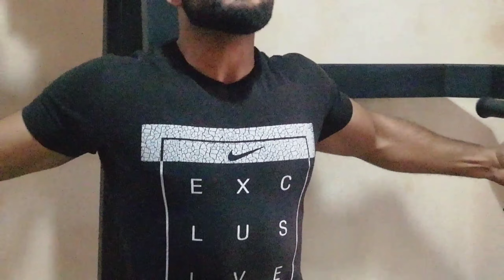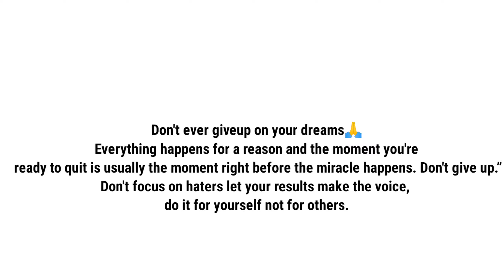My 4years Natural Transformation | From 17-21 Years Of Age | Shagun Choudhary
This is my transformation and motivational video for you all .